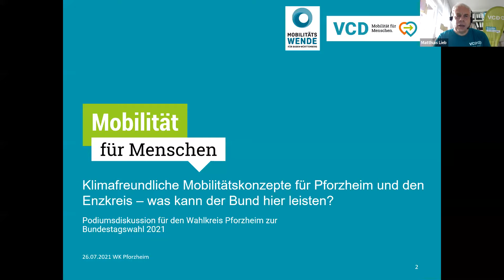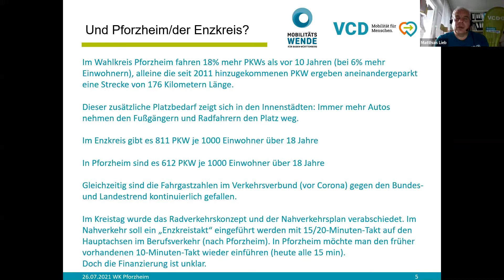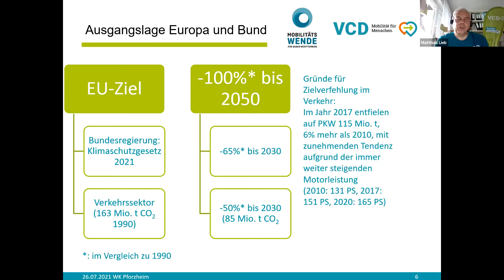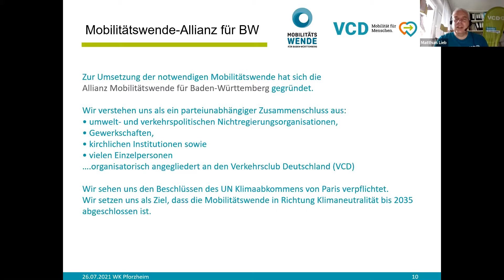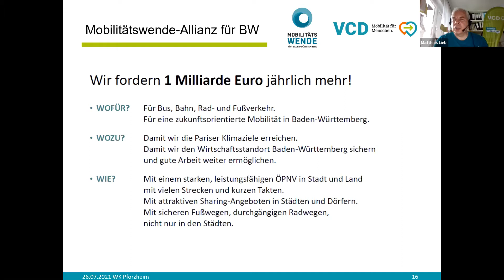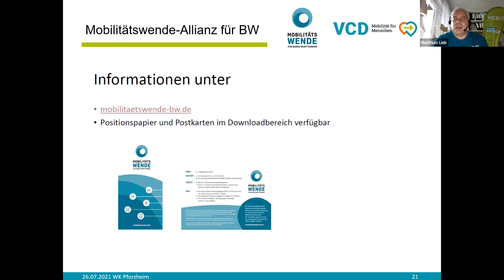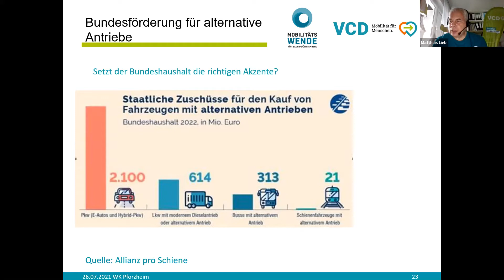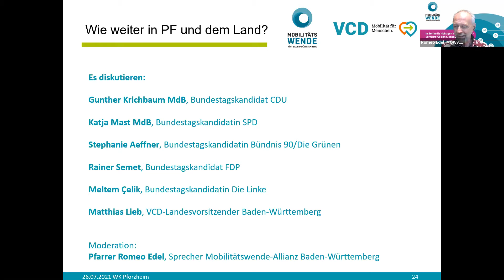Klimafreundliche Mobilitätskonzepte für Pforzheim und den Enzkreis – was kann der Bund hier leisten?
Die Umsetzung der Klimaschutzziele im Verkehrssektor bedeutet in den nächsten 10 Jahren eine Halbierung der Treibhausgase. Dies kann nur gelingen, wenn wir alle unser Mobilitätsverhalten auf den Prüfstand stellen und ändern. Welche Rahmenbedingungen muss dafür die Politik im Bund setzen? Was muss geschehen, damit wir alle häufiger mit dem Rad unterwegs sind und öfter Bus und Bahn nutzen?

Im Vorfeld der Bundestagswahl möchte die Mobilitätswende-Allianz Baden-Württemberg und der ökologische Verkehrsclub VCD mit den Bundestagskandidat:innen aus Pforzheim  darüber ins Gespräch kommen.

Mit
Gunther Krichbaum MdB, CDU
Katja Mast MdB, SPD
Stephanie Aeffner, Bündnis 90/Grüne
Rainer Semet, FDP
Meltem Çelik, DIE LINKE

Romeo Edel, Sprecher der Mobilitätswende-Allianz moderiert die Veranstaltung.

Matthias Lieb Landes- und Kreisvorsitzender des ökologischen Verkehrsclubs VCD, stellt die gemeinsamen Ziele der Mobilitätswende-Allianz vor und beschreibt in einem kurzen Vortrag die besonderen Herausforderungen für den Wahlkreis.